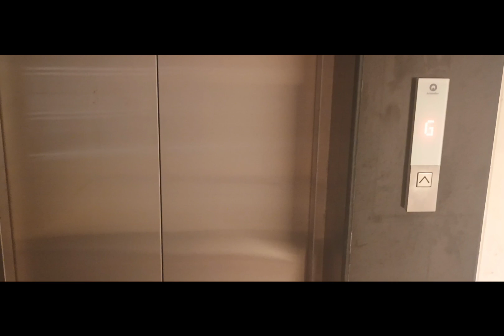Runwal Garden City Me Hua Bappa ka Agaman 🙏 kuch is tarah se 🎉🥰runwalgardens vlog🥰